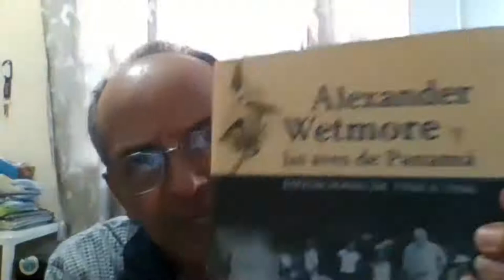CONVERSATORIOS CON SIEMBRA DE LECTORES CAPÍTULO DE CHIRIQUÍ FEBRERO 2021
CONVERSATORIOS CON SIEMBRA DE LECTORES CAPÍTULO DE CHIRIQUÍ
COORDINADORA LAURA NIETO